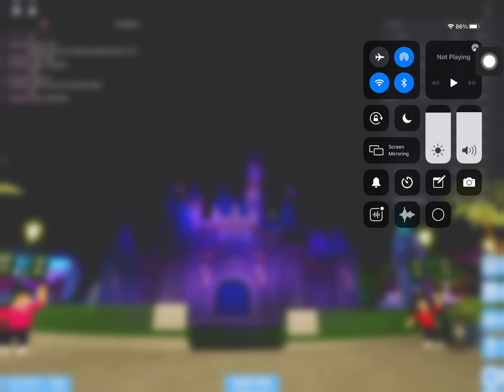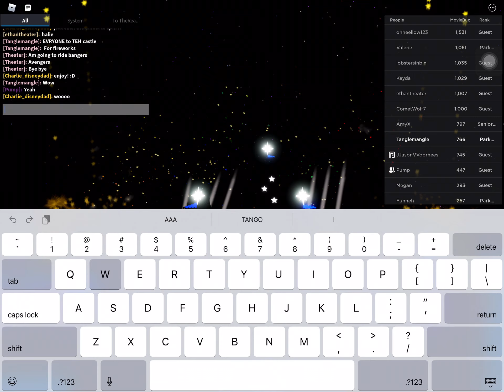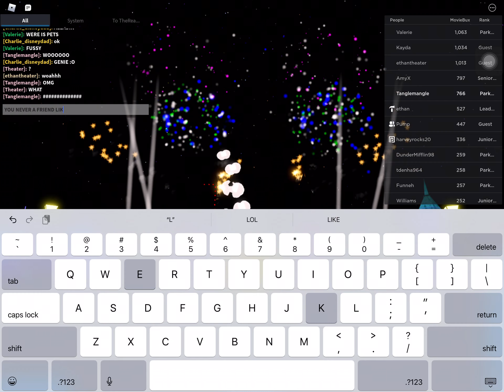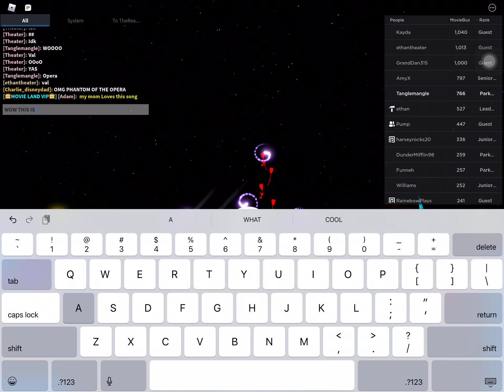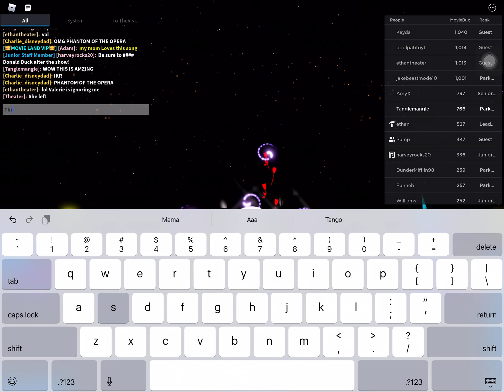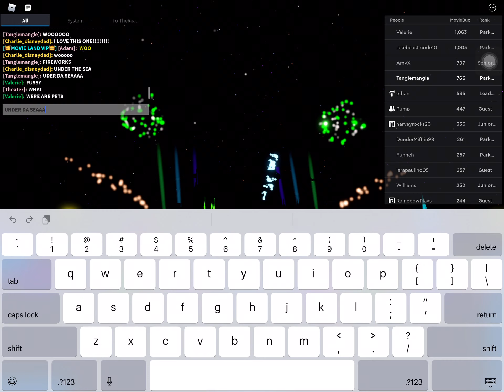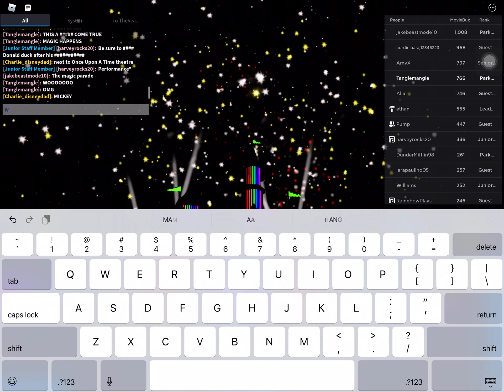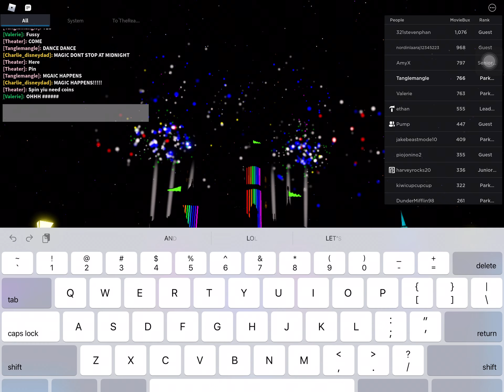Movieland firework show updated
Movieland biggest update update log: celebrating movie magic added fountains